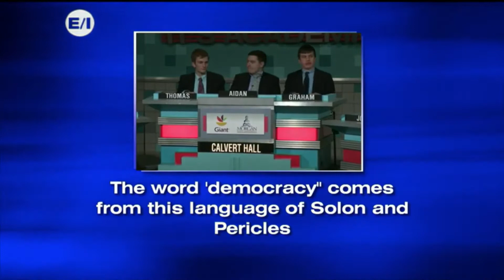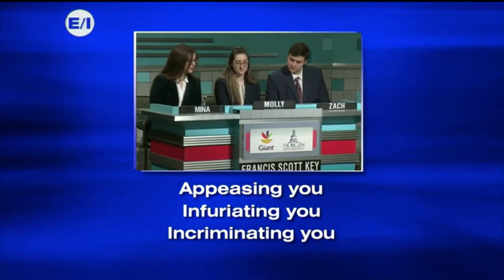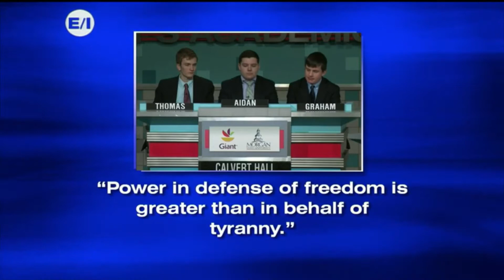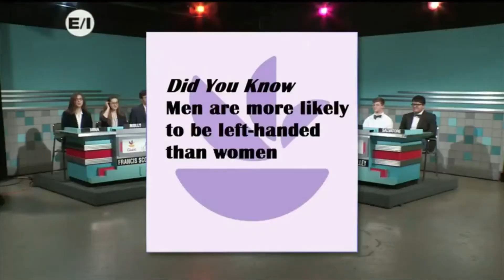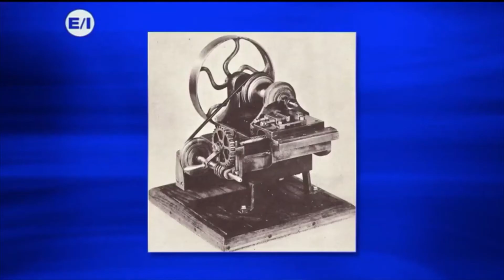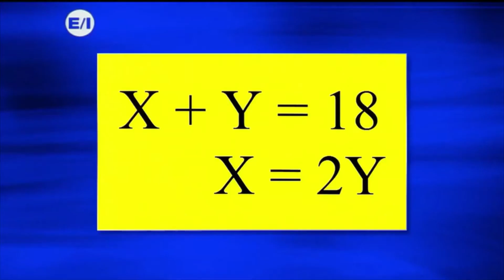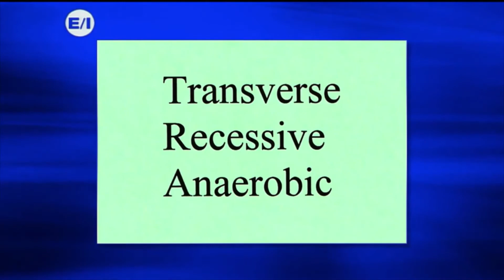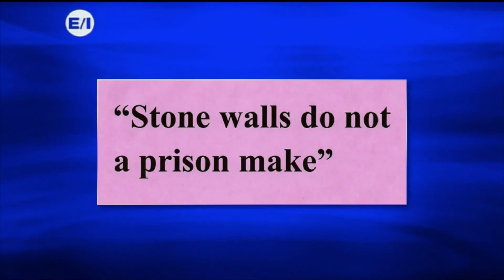It's Academic with Dave Zahren (2020) (Full Episode)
Here is our episode of It's Academic from 2020.